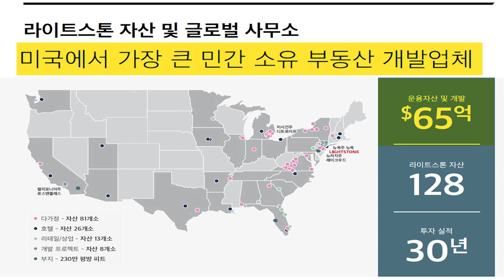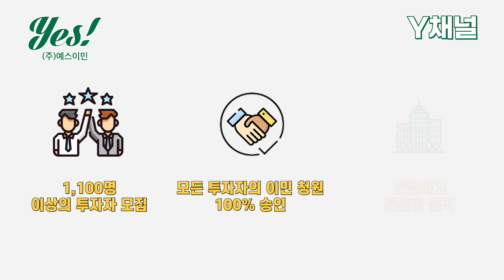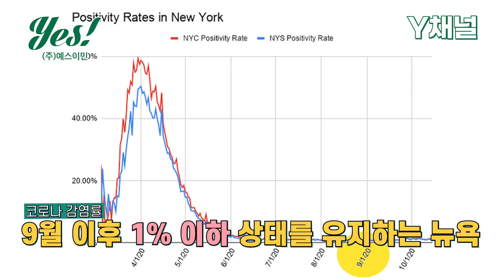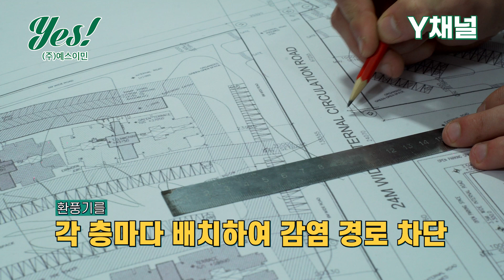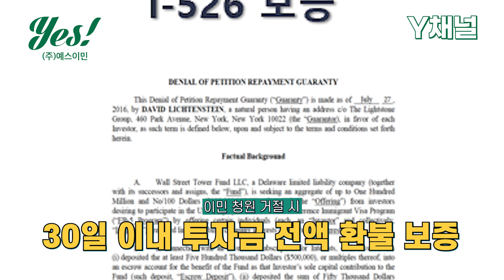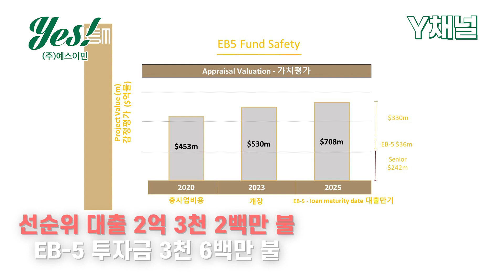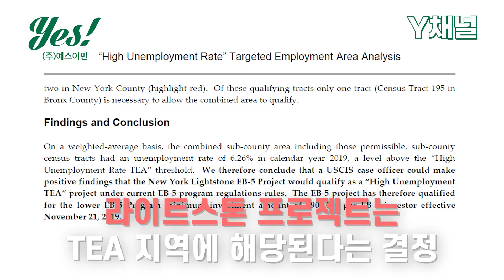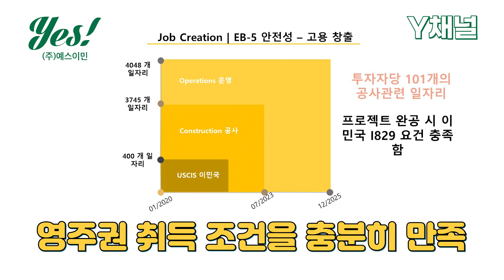미국투자이민 유일한 뉴욕 EB-5 프로젝트 NYC Lightstone Towers [feat. 부동산은 역시 로케이션], 해외부동산 / Y채널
미국 투자 이민의 등불! 라이트스톤 프로젝트를 설명해드리기 위해
라이트스톤 그룹의 '신디리'님이 예스이민을 방문해 주셨습니다.
라이트스톤 프로젝트는 뉴욕에 위치한 유일한 90만불 EB-5 프로젝트로
다양한 장점들을 가지고 있습니다.

라이트스톤 프로젝트의 장점
1) 입지가 매우 좋음
2) 개발에 필요한 라잇스톤자금은 백프로 조달완료
3) 건물 완공 보증서와 이민 청원 거절시 환불 보증서
4) 투자자당 101명의 충분한 고용 창출로 영주권 취득이 가능
5) 은행 이자보다 높은 1.5%의 수익을 기대할 수있는 수익형 부동산 투자상품

이 외에도 너무나도 좋은 프로젝트입니다.

예스이민이 자신있게 추천드리는 라이트스톤 프로젝트!
편하게 연락주세요^^

00:00 intro
00:21 소개
01:58 라이트스톤 프로젝트 개요
02:39 라이트스톤 프로젝트 입지
04:28 라이트스톤 그룹 설명
06:01 라이트스톤 과거 EB-5 프로젝트
07:43 라이트스톤 설립자&회장 데이비드 리힌슈타이너
09:16 코로나 19 사태. 현 뉴욕 부동산 시장의 상황
11:49 라이트스톤 프로젝트 공사 현황
13:48 투자금 상환
18:08 라이트스톤 프로젝트와 TEA 지역
20:03 라이트스톤 프로젝트 고용창출 여부
21:02 라이트스톤 프로젝트 요약 정리
21:45 예스이민과 라이트스톤 그룹

미래를 준비하는 사람들 YES!
20년 경력 전문가가 함께하는
해외투자이민 전문가 그룹
(미국/유럽/호주/파나마/말레이시아/해외시민권)
ㅡㅡㅡㅡㅡㅡㅡㅡㅡㅡㅡㅡㅡㅡㅡㅡㅡㅡㅡㅡㅡㅡㅡㅡㅡㅡㅡㅡㅡㅡ

[해외이민전문, YES 이민]